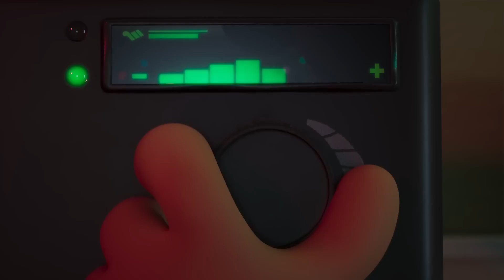Diary Of A Wimpy Kid Rodrick Rules Official Trailer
Disney+